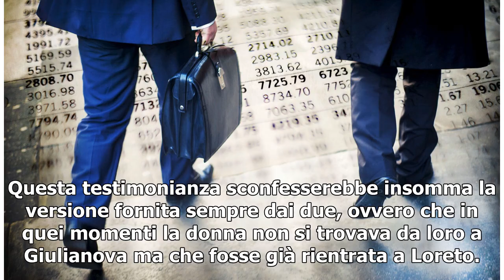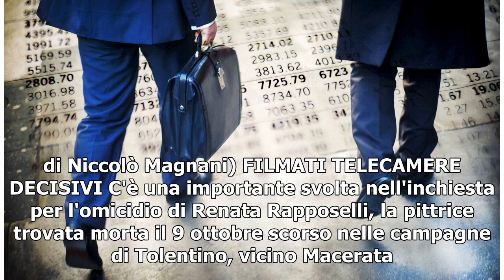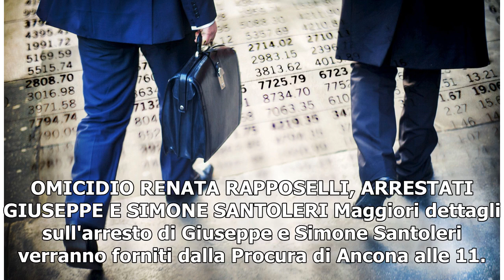[T-LEX News] Macerata, Renata Rapposelli: marito e figlio fermati per omicidio/ La frase rivelatr...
Omicidio Renata Rapposelli, arrestati ex marito e figlio Dopo la notizia dell’arresto di Giuseppe Santoleri e di suo figlio Simone, accusati di aver ucciso Renata Rapposelli e di aver provato a occultarne il cadavere, emergono nuovi dettagli su quali...